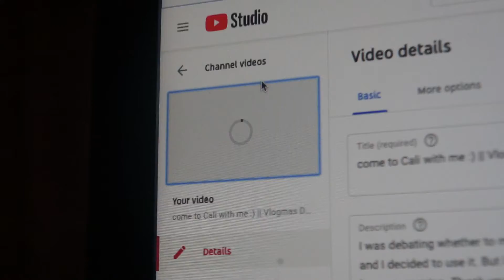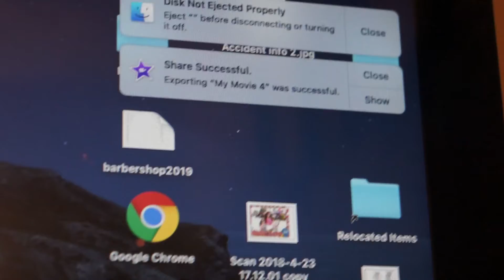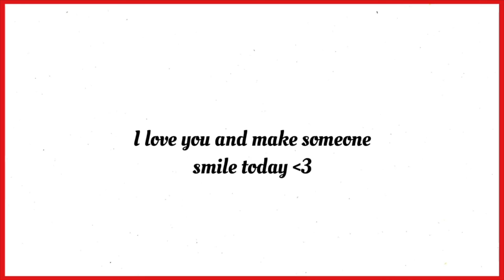preparing for Christmas!| Vlogmas 3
I was not sure what to title this video but this is basically what happens on a normal day going to my nanas house.

SOCIALS:
SNAP: itsnae8